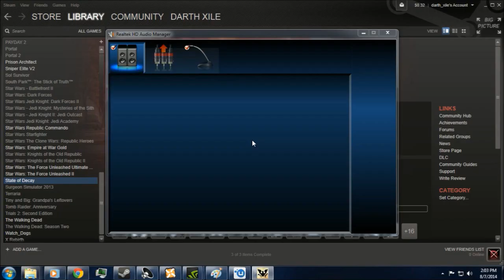State of Decay: Lifeline - Part 5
A huge thanks to -Name Omitted-  for buying me this DLC.
We hop back into State of Decay and have some fun.